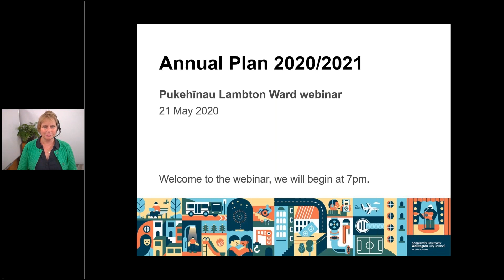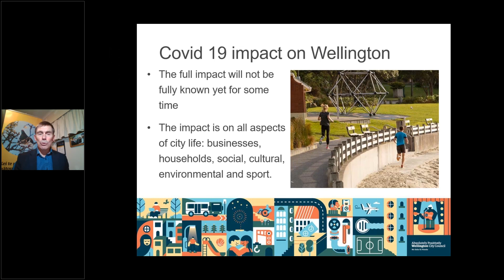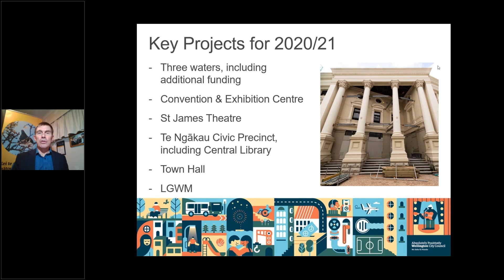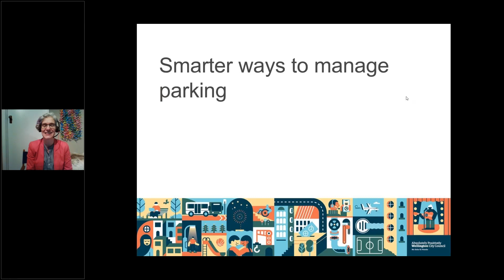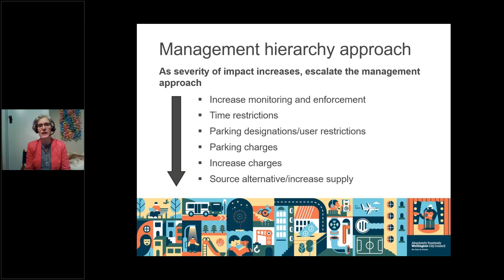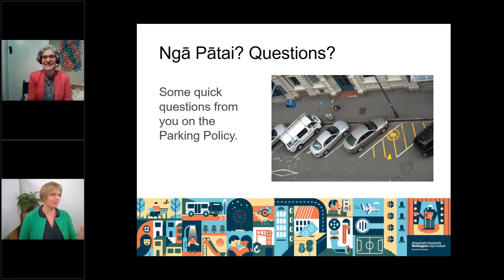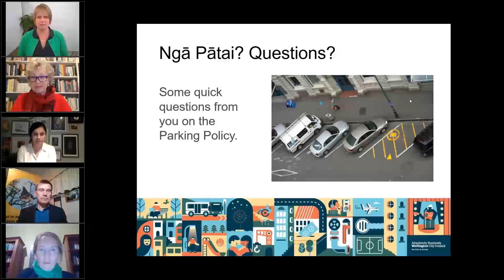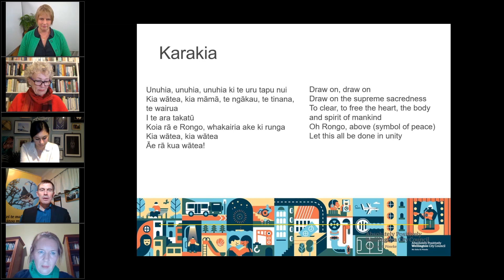Pukehīnau Lambton Ward - Wellington City Council Residents’ Wrap - the Ward-inar series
This is a series of webinars that Wellington City Council has run to engage with Wellingtonians about the Annual Plan and Parking Policy. Consultation is open for the Annual Plan and Parking Policy until 8 June 2020, you can have your say . There are closed captions available on the Residents’ Wrap Ward-inar video for the Takapū Northern Ward for the Annual Plan presentation made by Mayor Foster and the Parking Policy presentation made by Councillor Jenny Condie. To view a list of questions and answers that were given throughout the webinar series you can read these